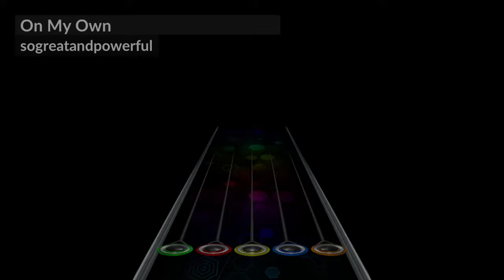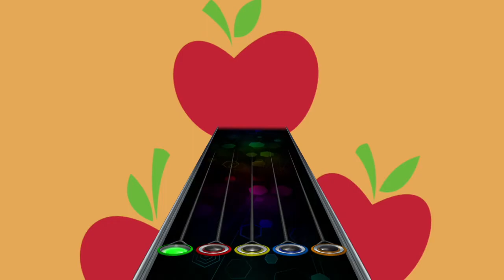Sogreatandpowerful - On My Own | Clone Hero Chart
Reupload because fixed unpolished tempo changes in the intro